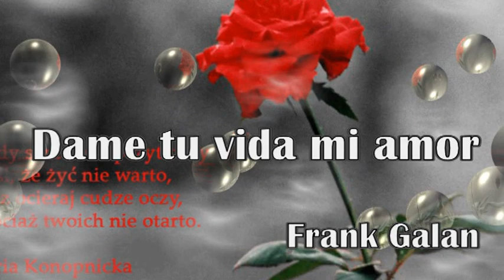DAME TU VIDA MI AMOUR Frank GALAN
moje filmiki z przed lat